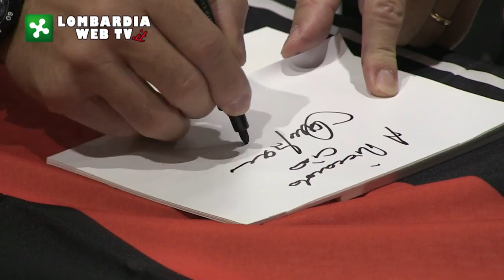Intervista a Franco Baresi al Milan Store di Busnago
In occasione dell'apertura del Milan Store al centro commerciale Il Globo di Busnago, "Il Capitano" accoglie i tifosi e risponde alle nostre domande sulla difesa del Milan e sulla scelta di Del Piero.